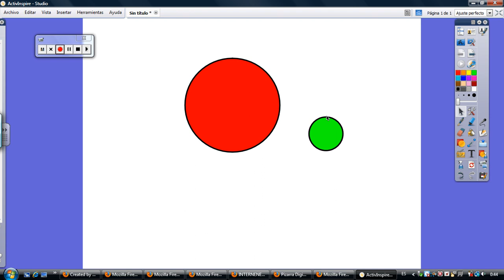Cristina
Ejercicio realizado en el curso Pizarra Digital en el aula